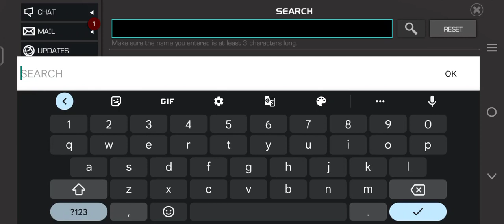High tech raptor Mcoc || Defeat a villain who scavenges advanced tech from battle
Defeat a villain who scavenges advanced tech from battle

High tech raptor Mcoc

Mcoc High tech raptor
Day 25 easy duel target
Easy duel target 🎯 Mcoc
Day 25 duel target
vulture easy duel target